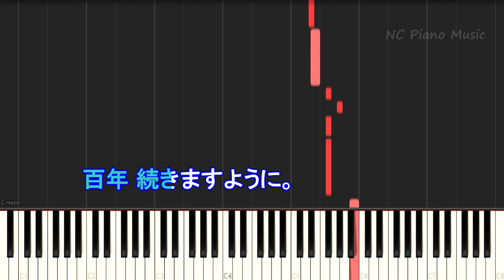【カラオケガイドなし】ハナミズキ / 一青 窈【歌詞付きフル full】簡単ピアノ演奏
があります。